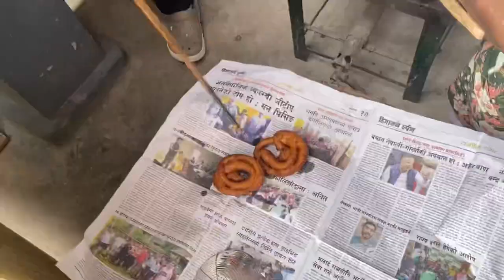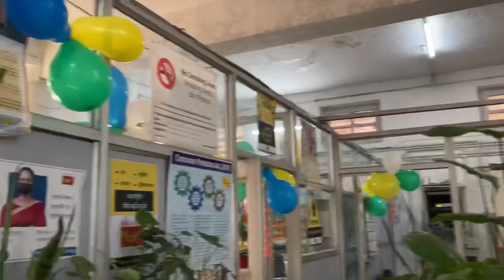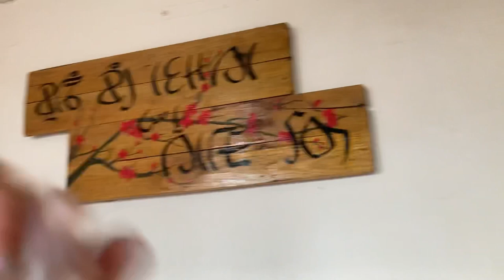Selroti making day (Christmas edition )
Merry Christmas 🎄
~juds~